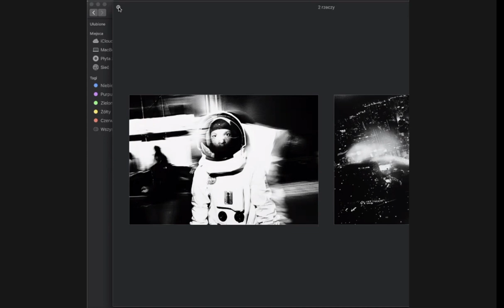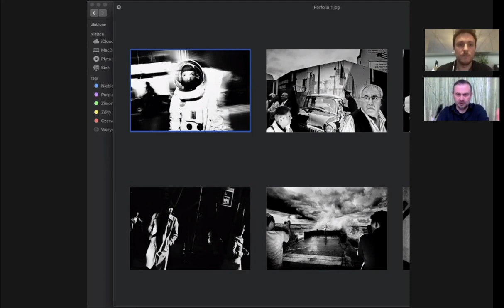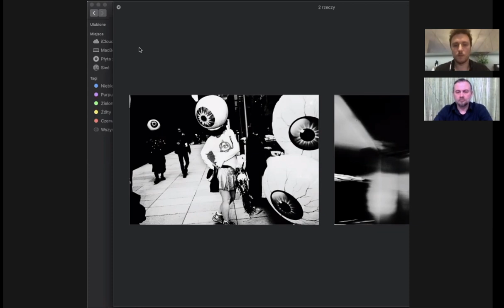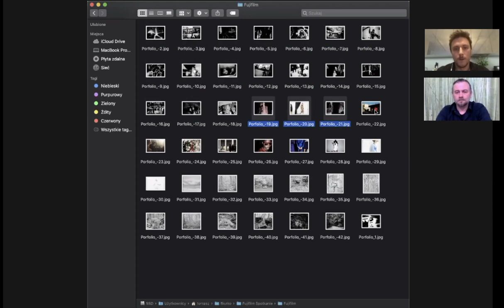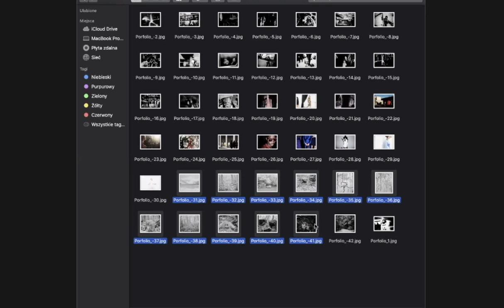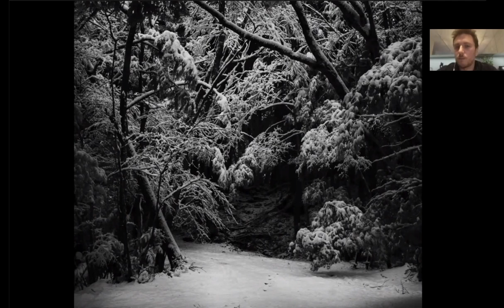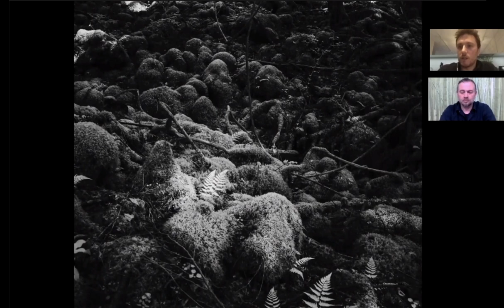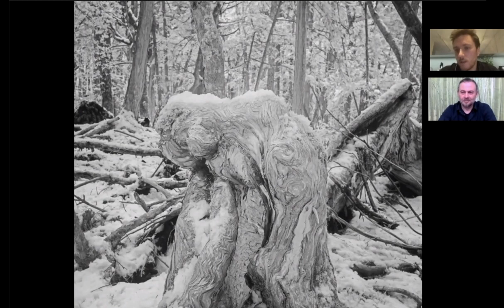LIVE: Budowanie portfolio i prezentacja własnej twórczości | Tomasz Lazar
Zapis streamingu, podczas którego Tomasz Lazar w rozmowie z Maciejem Jeziorkiem opowiadał m.in. o budowaniu profesjonalnego portfolio i prezentowaniu własnej twórczości.